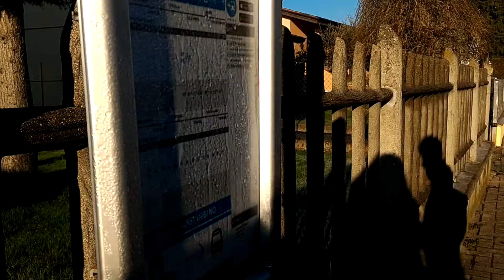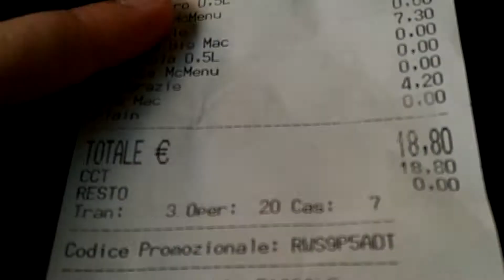PARTIU MANTOVA E VERONA! | Canal Potatoes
Oi, Partiu Verona? Partiu!
Hoje mostro um pouco de um dia especial em Verona / Itália... e um passeio pequeno por Mantova também. Esse foi o dia que começamos realmente a viajar pela Itália, pois fomos buscar algo em Verona que nos ajudou demais. Espero que curtam!

Você lê a descrição?? Comenta leiosim se você lê, hehehe... vai ser divertido saber! ;)